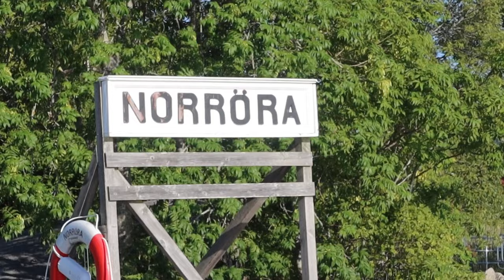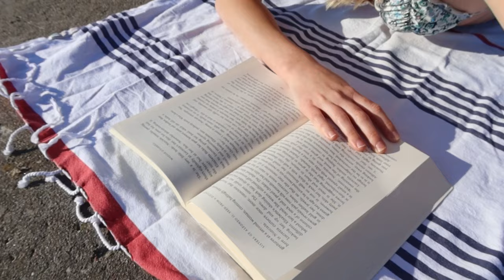staying in a swedish summer house I SWEDEN VLOG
here’s a little vlog of my time staying on an island in a Swedish summer house 💕 i had the best time hanging out with friends, reading, going on swims and enjoying the slow pace of summer :) hope u enjoy! phoebs xxx

MUSIC 💕
ashley koett - lover
sicu - miooo guitar
tough boy - free

do you go to uni?
yes! I’m a business law & marketing major at the uni of western australia, but will be starting a semester exchange abroad at the uni of york in september!
my next travel destination?
amsterdam! 🇳🇱